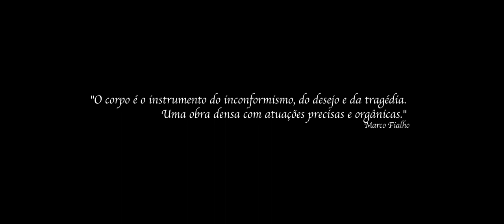AS ÓRBITAS DA ÁGUA - Trailer Oficial do longa-metragem de Frederico Machado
Com Antonio Saboia (Bacurau), Rejane Arruda Re (O Veneno da madrugada de Ruy Guerra), Flavia Bittencourt (cantora maranhense fazendo sua estreia como atriz), Auro Juriciê (O Exercício do Caos) e Tácito Borralho (grande nome do teatro maranhense e brasileiro). Pela crítica, já sendo considerado " O Apocalipse Now de uma família. Uma nova ressignificação da tragédia."- Leonardo Pérsia - crítico italiano.